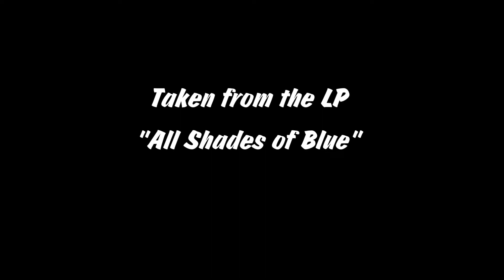Marcel Riesco - Indian Love (Roy Orbison Nashville Sound)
From the new album "All Shades of Blue," here is "Indian Love," exploring the fabulous Nashville Sound with the unmistakable touch of Roy Orbison. Album available on LP, CD, and immediate streaming/download worldwide.

"Indian Love"
Written by Marcel Riesco